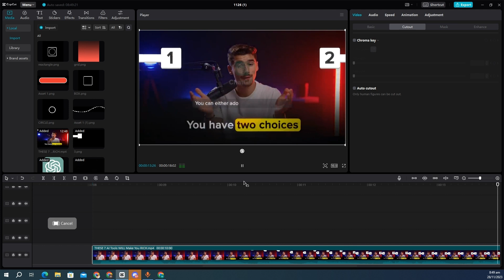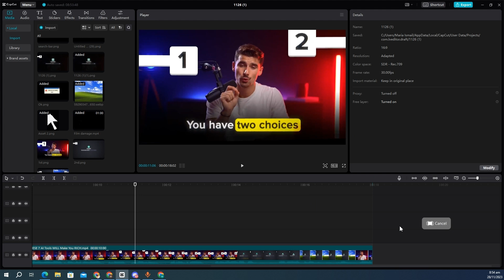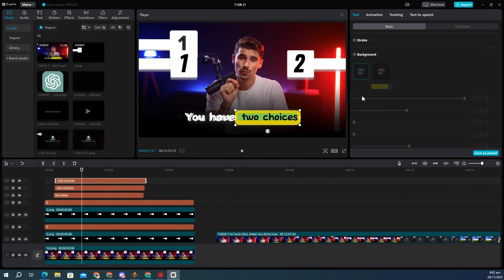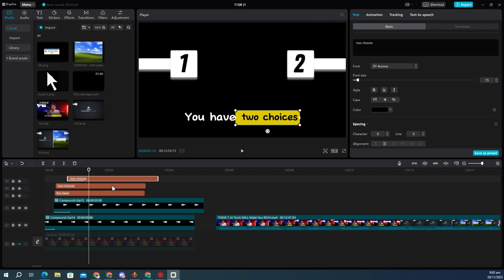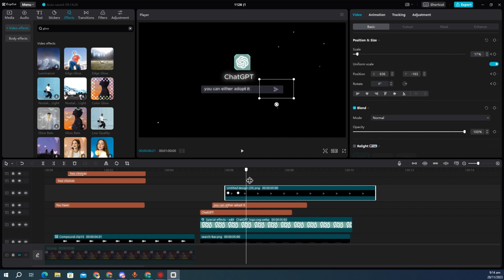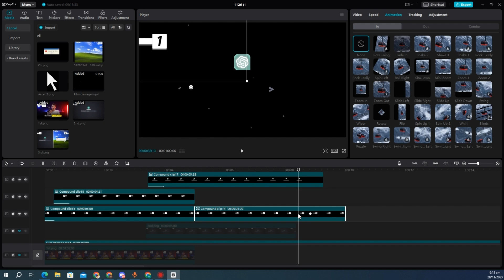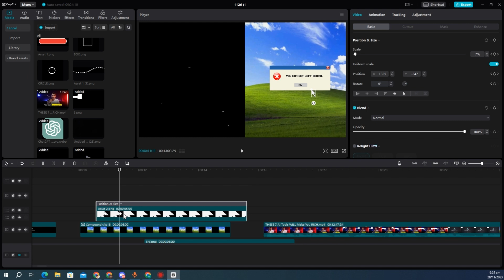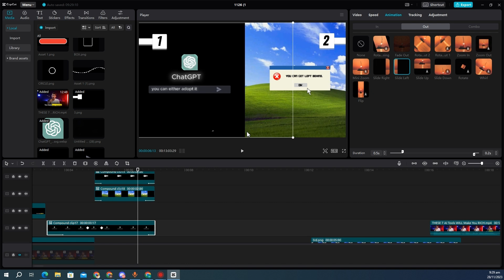How To Edit Like Iman Gadzhi in CapCut PC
**capcut color grading pc | Color Grading Your Videos in CapCut for PC | Capcut PC Video Editing **